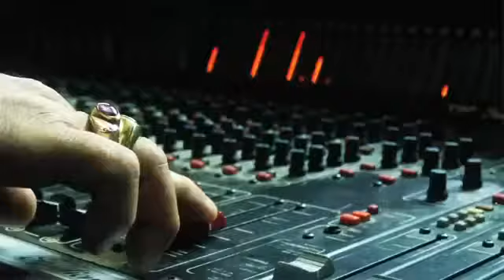Bounty Killer-Path To Greatness ( Documentary )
This a very deserving moment for Bounty Killer and the Alliance fans